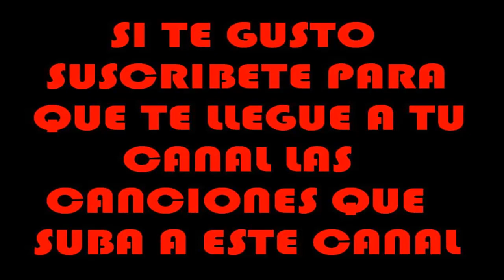► 26 - Noches de nada - Aaron the beats Vol 1 Instrumentales (2010) ◄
PISTA NUMERO 26 DEL ÁLBUM AARON THE BEATS VOL 1 INSTRUMENTALES 2010

ENCUENTRA LA DISCOGRAFIA COMPLETA DE AARON Y DE OTROS MC'S EN ESTE CANAL BAZZEL1000...

)=P